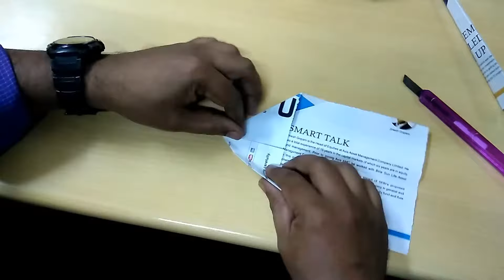How to make paper rocket that can fly far high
How to make paper rocket that can be launched using a launcher to a very long distance. The launcher we are using is rubber band. The technology uses Newton's 3rd law, to every action there is equal and opposite reaction. Launcher rubber band can make bigger by combining multiple rubber bands. The bigger the rubber band , the longer distance the rocket will go on.